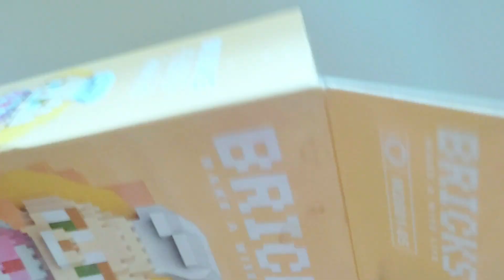How To Build Cookie Ann Bricks Mini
hope y'all like my video